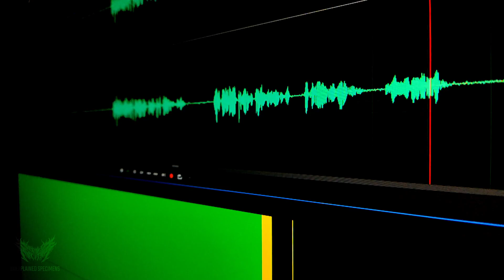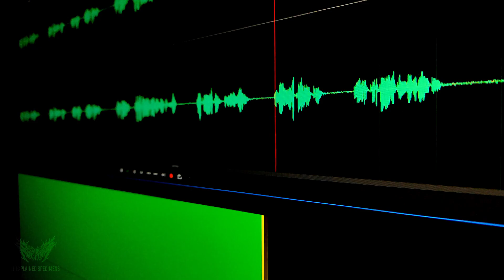AL SER VISITADOS POR EL HOMBRE DEL SOMBRERO UNOS DÍAS DESPUÉS EL PACIENTE FALLECE | PARA NO DORMIR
Si lo deseas espero me regales tu poderoso like para así recomendar este video y seguir compartiendo más terror.

⚠️IMPORTANTE⚠️
Este video es solamente para entretener, las historias narradas son recopiladas de Reddit o algún otro foro,  adjuntando sus respectivos enlaces en la descripción o es un aporte directamente enviado al canal,  las historias obtenidas son adaptadas para la narración, no recomendamos, influenciamos, ni instruimos en realizar algunas de estas prácticas oscuras para contactar a entidades desconocidas, tu integridad física y mental es primero al igual que la de tu familia, no se pueden verificar ni comprobar la veracidad de estos relatos, por lo que usted tiene la última palabra.
Dependiendo del tema, la información e imágenes presentadas son encontradas y citadas de diversas fuentes periodísticas, por lo que este video tampoco pretende ser una investigación seria de las diferentes disciplinas profesionales que se requieren para estudiar algunos casos.

SE RECOMIENDA DISCRECIÓN YA QUE ALGUNAS HISTORIAS O CASOS PUEDEN RESULTAR SER INCÓMODOS PARA ALGUNAS PERSONAS

Enlaces de Reddit:
1: Aliens in the backyard : Paranormal (reddit.com)
2: My doppelganger story 1 : Paranormal (reddit.com)
3: My doppelganger story 2 : Paranormal (reddit.com)
4: She stares from the corner : Paranormal (reddit.com)
5:  I'm a Nurse at a Palliative Care unit in an old hospital : Paranormal (reddit.com)

Si quieres compartir tus experiencias paranormales o evidencias no dudes en contactarme en mi página de Facebook o correo electrónico: